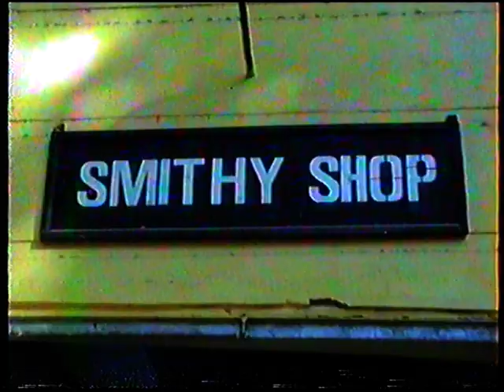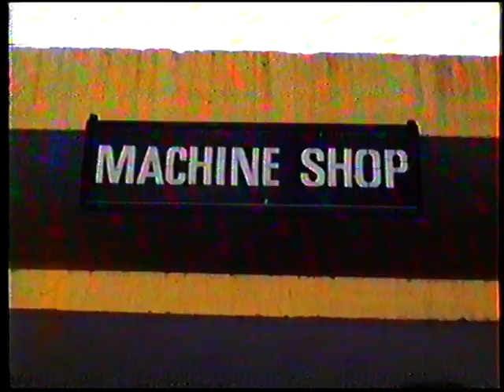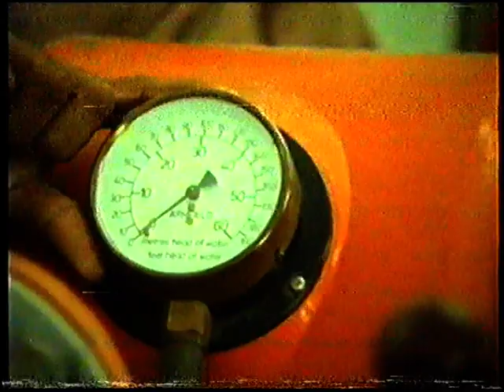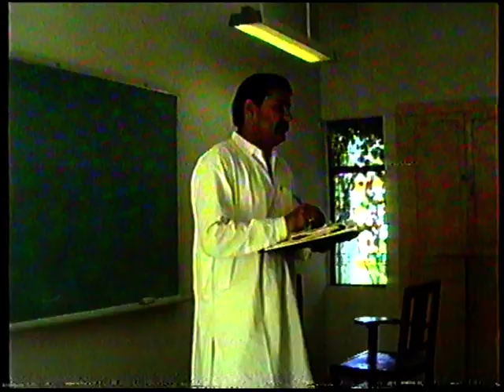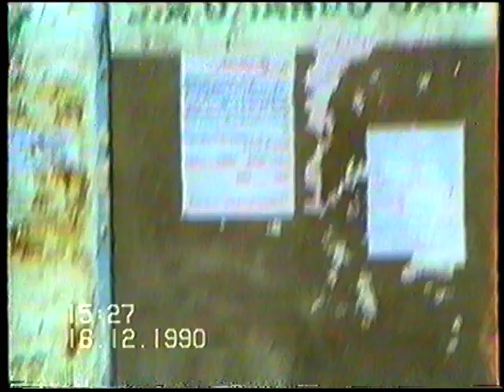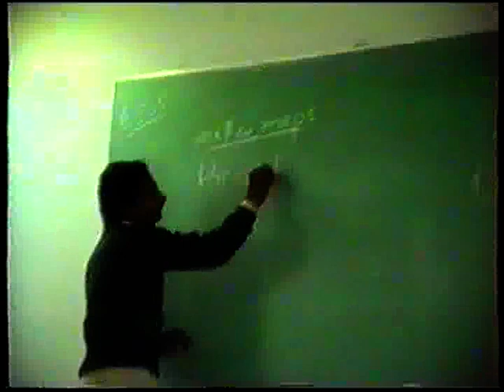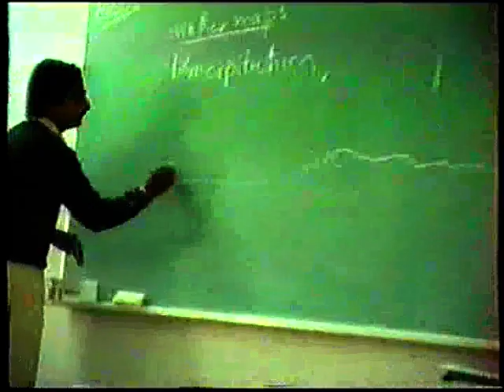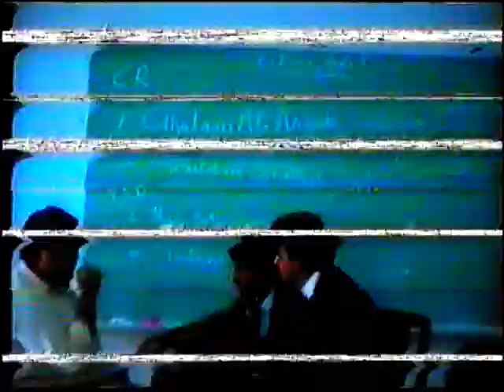Sindh Agriculture University Tando Jam Practicle || Cap01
|| Sindh Agriculture University Tando Jam
Sindh Agriculture University, (Sindhi: سنڌ زرعي يونيورسٽي ٽنڊو ڄام ) is situated in Tando Jam town at 18 km from Hyderabad, on Hyderabad-Mirpurkhas highway and is about 200 km from Karachi airport linked with super highway to Hyderabad. Sindh Agriculture University is ranked 4th best university in Agriculture by the Higher Education Commission.